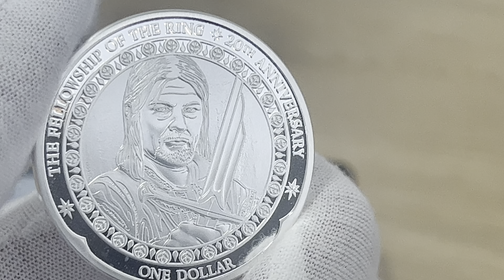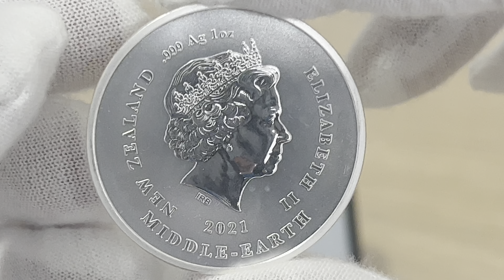2021 Niue 1 oz, 2nd in Lord of the Rings 20th Anniversary: Boromir, $1 NZD .999 Silver Coin BU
2021 1 oz, 2nd in Lord of the Rings 20th Anniversary: Boromir, $1 NZD .999 Silver Coin BU
Limited Mintage: 10,000 coins
Mint: New Zealand Mint

Coin Highlights

Date: 2021 | Grade: BU
Purity: .999 Silver (Ag)
Denomination: $1 (NZD),
Monarch:  Queen Elizabeth II
Effigy: Public Seal of Niue
Metal Weight: 1 troy ounces
Diameter: 39 mm
Edge treatment: Reeded
Designed by: Sacha Lees, Wellington, New Zealand
Series: Lord of the Rings 20th Anniversary
Mintage: 10,000 coins
Country:  New Zealand,
New Zealand Mint

  Obverse:
Portrait of Her Majesty Queen Elizabeth II. -Included are the inscriptions for the year of issue, fineness and weight of the coin, country of issue and the words "Middle Earth".
  Reverse:
Features an image of Boromir holding his broken blade. Near his shoulder in his clothing are the words "THE BLADE THAT CUT THE RING FROM SAURON'S HAND." Around the edge of the coin are the inscriptions "The Fellowship of the Ring" and "20th Anniversary".

The Fellowship of the Ring" is the first part of the successful film series and celebrated its world premiere in December 2001. On the occasion of the 20th anniversary of The Lord of the Rings, the New Zealand Post has issued this Premium Silver Bullion Coin. The motive shows the famous scene from the film in which Boromir™ holds the broken sword Narsil. The legendary weapon of Elendil broke in the battle of the Last Alliance. With the broken blade, Isildur, Elendil's son, cut the One Ring from Sauron's finger. The fragments of the blade were kept in Rivendell, the place of assembly of Lord Elrond's convened council. On his shoulder the phrase "THE BLADE THAT CUT THE RING FROM SAURON'S HAND" has been engraved. Additionally, the inscriptions "THE FELLOWSHIP OF THE RING", "20th ANNIVERSARY" and the denomination "ONE DOLLAR" are included in the design.

The reverse features the portrait of Queen Elizabeth II as well as the weight, fineness, year of issue and the inscription "MIDDLE EARTH". Boromir™ was tasked by his father, Denethor II, Steward of Gondor, to travel to Rivendell to win the One Ring for Gondor. Appointed by Lord Elrond to represent the Men, he became part of the Fellowship around Frodo™, Gandalf™ and Aragorn™. Boromir™ fell heroically in battle against Sarumans™ orcs while trying to protect the two hobbits Merry™ and Pippin™. The Boromir™ Premium Silver Bullion Coin celebrating the 20th Anniversary of "The Fellowship of the Ring" is limited to only 10,000 pieces